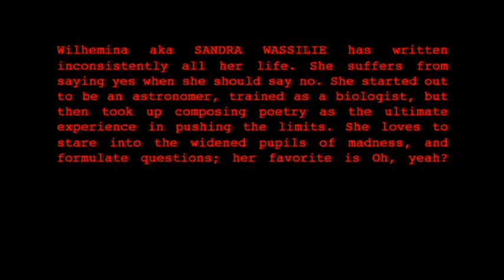VelRo.Readings Present - Sandra Wassilie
Wilhemina aka Sandra Wassilie has written inconsistently all her life. She suffers from saying yes when she should say no. She started out to be an astronomer, trained as a biologist, but then took up composing poetry as the ultimate experience in pushing the limits. She loves to stare into the widened pupils of madness, and formulate questions; her favorite is Oh, yeah?